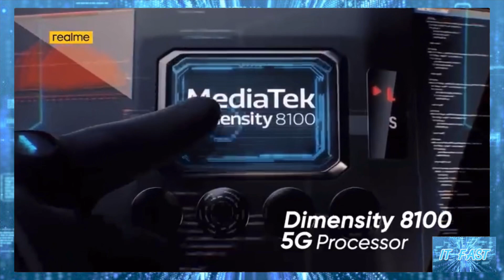ราคาไทยมาแล้ว realme GT Neo 3 ในราคา 18,999 บาท ส่วน realme GT NEO 3T มีราคา 12,999 บาท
ราคาไทยมาแล้ว realme GT Neo 3 ในราคา 18,999 บาท ส่วน realme GT NEO 3T มีราคา 12,999 บาท จัดเต็มให้จอ 120Hz กล้องหลังระดับเรือธง
มีชาร์จไว 80W